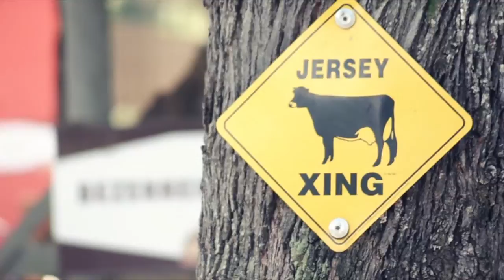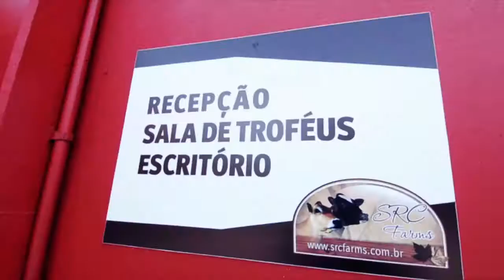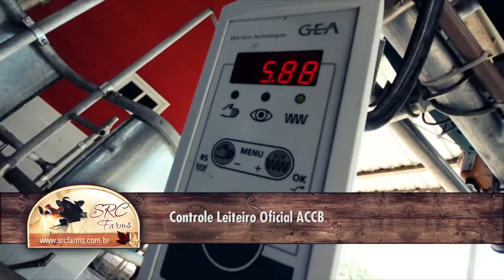SRC Farms Alt 3 2